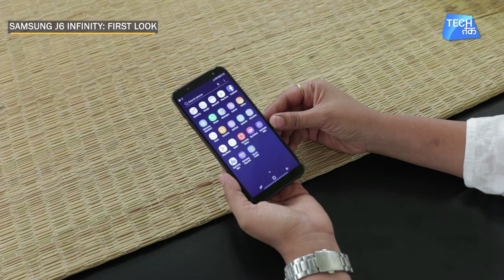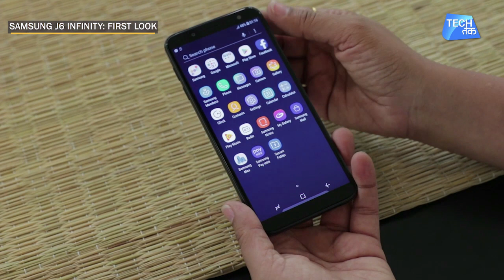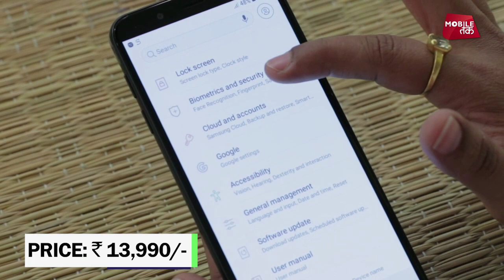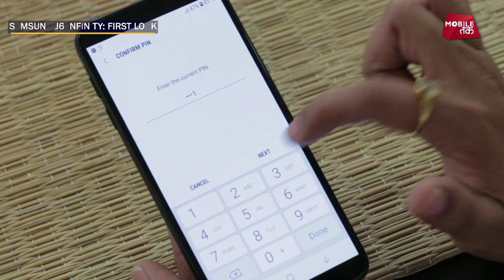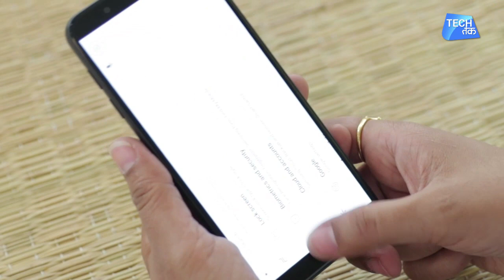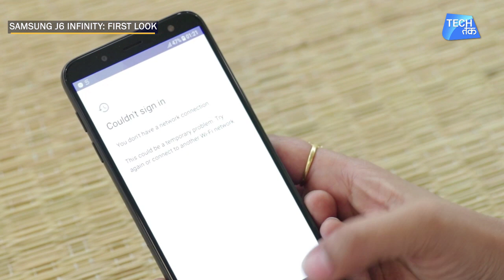Samsung J6 Infinity : First Look | Tech Tak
Samsung Galaxy J6 is the company's latest attempt to gain momentum in the sub-Rs. 15,000 price segment and packs some decent specifications for the price. The Samsung Galaxy J6 sports Super AMOLED panel with 18.5:9 aspect ratio and Face unlock to take on the best in the same segment.

The Samsung Galaxy J6 is indeed one of the best-looking smartphones at this price from the company and finally introduces the 18.5:9 aspect ratio with Infinity Display to the sub-Rs. 15,000 line-up. There is a tall 5.6-inch HD+ Super AMOLED display offering 720x1480 pixels screen resolution with a 2.5D curved glass display which offers great screen-to-body ratio.
The Samsung Galaxy J6 comes with a standard micro-USB port for charging as well as data transfer along with a 3.5mm headphones jack at the bottom. All in all, the built quality seems sturdy but lacks a little bit of that premium feel. The smartphone has been launched in Black, Blue, and Gold colour options.
The Samsung Galaxy J6 is powered by an octa-core Exynos 7870 processor clocked at 1.6GHz and coupled with Mali T830 GPU. It comes with 3GB/4GB of RAM and 32GB/64GB of inbuilt storage, expandable up to 256GB with a dedicated microSD slot.The Samsung Galaxy J6 runs on Android 8.0 Oreo out-of-the-box with the company’s own skin on top and limited bloatware. The fingerprint scanner sits at the rear panel while the handset also supports facial recognition for biometrics. Coming to the Samsung-specific apps, the Galaxy J6 comes with Samsung Pay Mini and Samsung Mall, and while the former is a UPI based payment system, the Samsung Mall brings a plethora of e-retailer under one roof for the ultimate shopping experience.

Samsung Galaxy J6 review was the 3GB/32GB model and while many might think that the Exynos 7870 processor is not at par with its Snapdragon counterparts, the chipset really impressed us with its performance credentials.

There’s a 13-megapixel rear camera with f/1.9 aperture and an LED flash, which comes with a wide-angle lens. The selfie camera comes with an 8-megapixel sensor with f/1.9 aperture and LED flash really helps in taking selfies under low-light conditions. It also has a group selfie mode which widens the reach of the sensor in order to squeeze in around 4-5 people easily.
The 3,000mAh battery on Samsung Galaxy J6 will easily last a full day worth of heavy usage, ranging from extensive photography to long calls to extensive gaming.
At Rs. 13,990 for the 3GB/32GB version and Rs. 16,490 for the 4GB/64GB model.